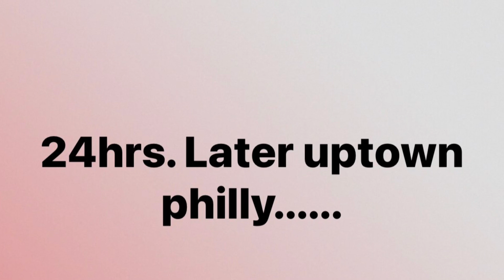Kingearner was just honored with another block , Likmoss will be happy to hear the honorable news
KINGEARNER & LIKMOSS ALONG WITH ML  are getting with the streets telling them GET DOWN OR LAY DOWN ! GET DOWN WITH THE NEW HONORABLE EARN WHICH IS SELLING HEALTH ITS MORE VALUABLE THEN DRUGS OR LAY DOWN TO A OVERDOSE OR A BULLET FROM SOMEONE OR TO A LIFE BID OR LENGTHY ONE